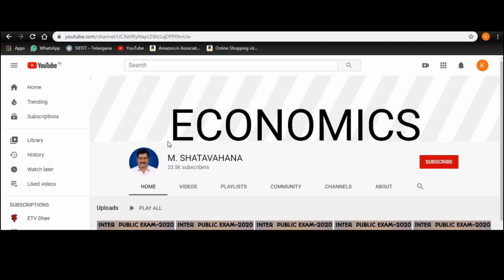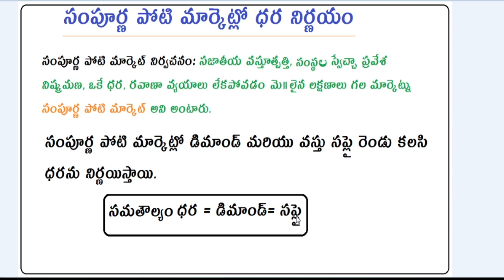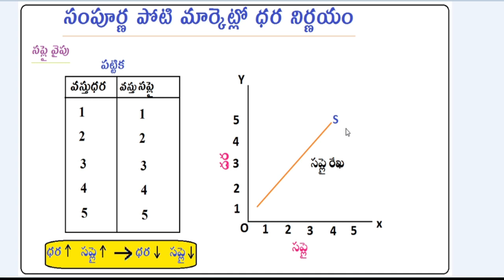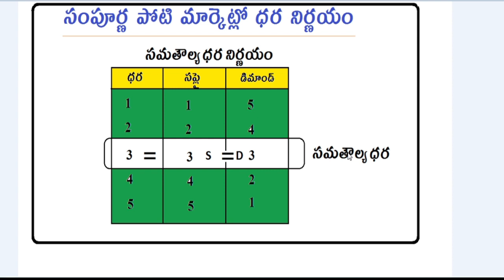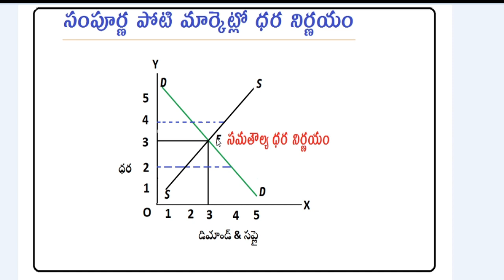sampurna poti market in telugu | సంపూర్ణ పోటి మార్కెట్||economics shatavahana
ba 1st year 1st semester ; join in my telegram and get latest updates link 👇

economics
please watch this video on u tube
please watch this video on face book.

please watch this videos on;   ECONOMICSSHATAVAHANAVIDEOS.ML(BLOG)